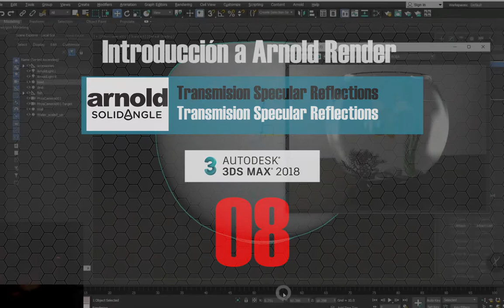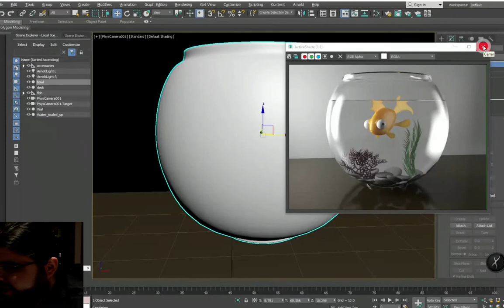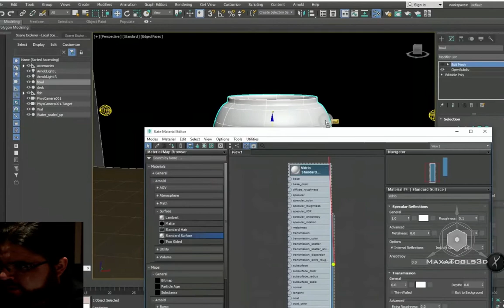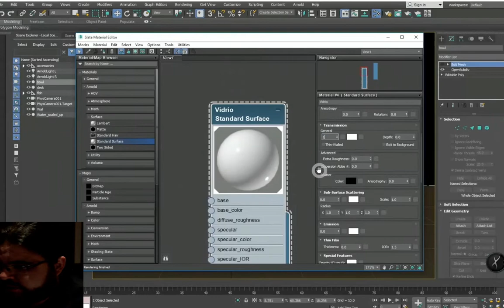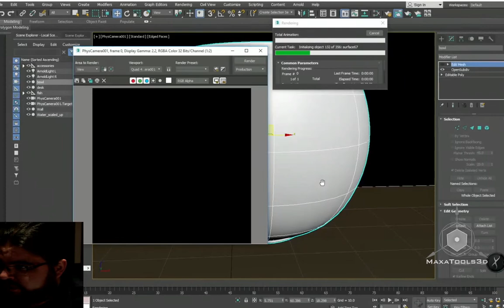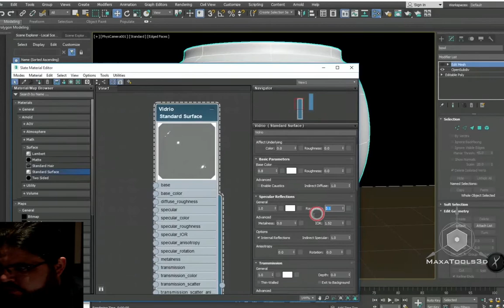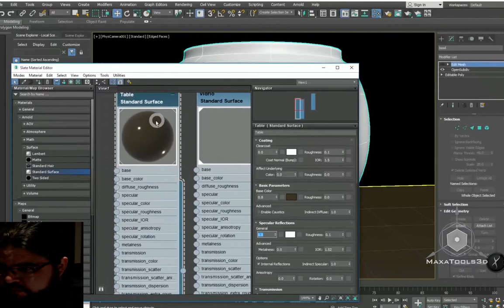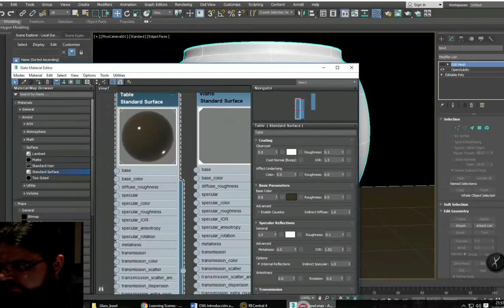08 Arnold Transmision Specular Reflections